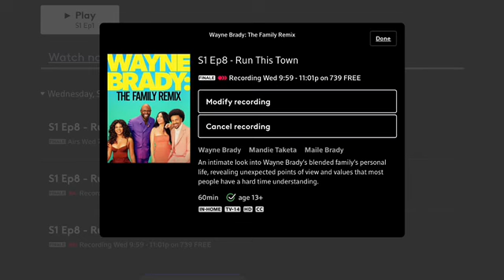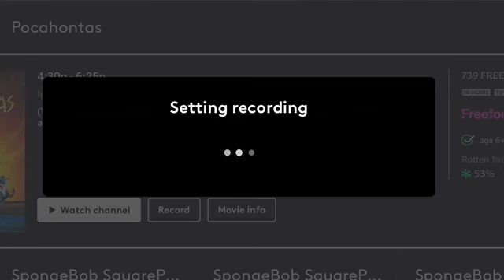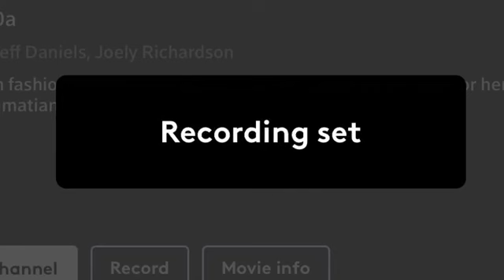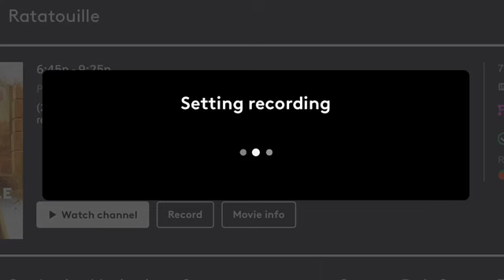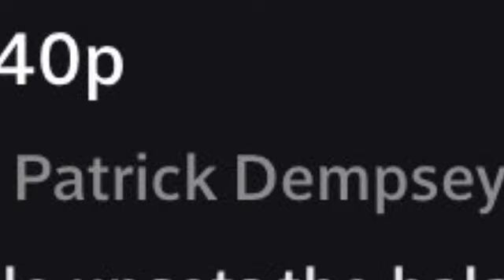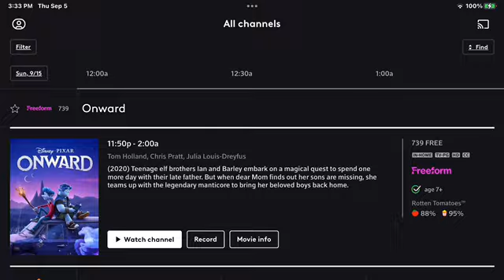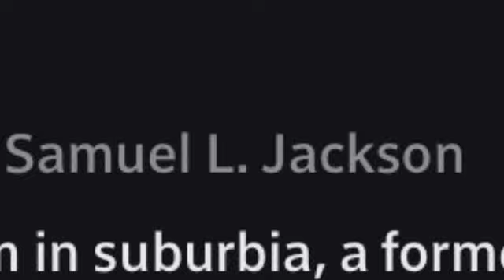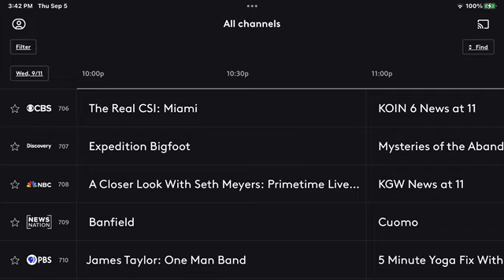XFINITY Photos Showcase Part 873